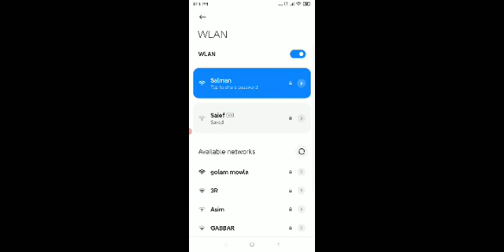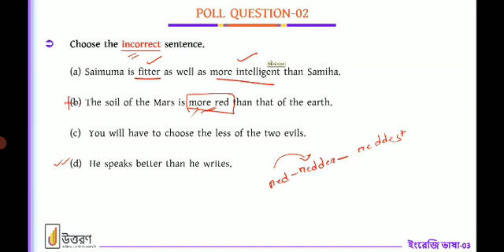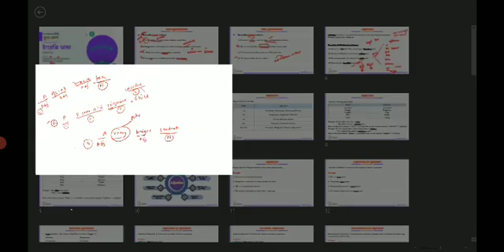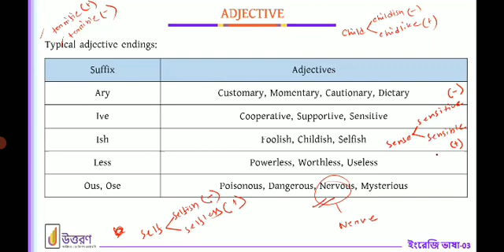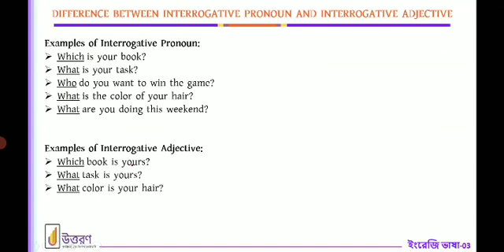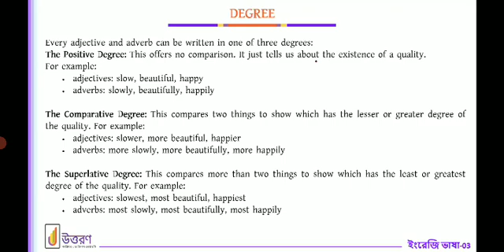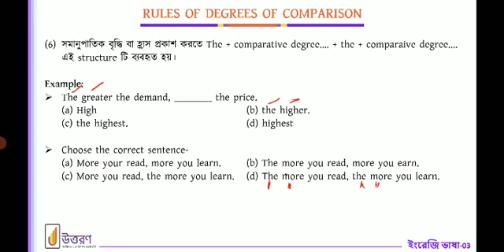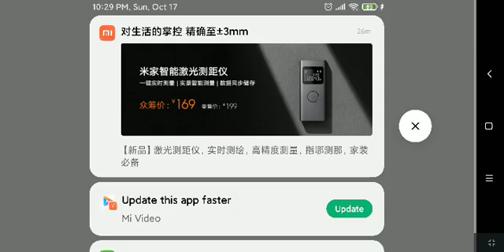English Language, 3